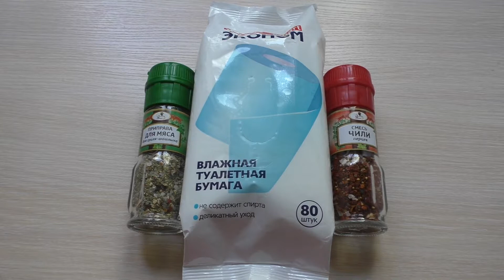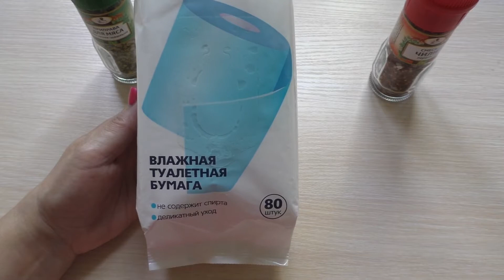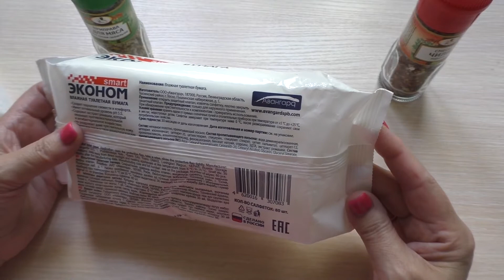СВЕТОФОР в ВИТЕБСКЕ ⁄⁄ ОБМАН от производителей⁄⁄Vlog Life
Магазин Светофор_в_Витебске, мои впечатления и покупки, а также , я обнаружила обман_от_производителей. Стоит ли ходить?
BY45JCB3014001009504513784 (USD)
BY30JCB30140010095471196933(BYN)